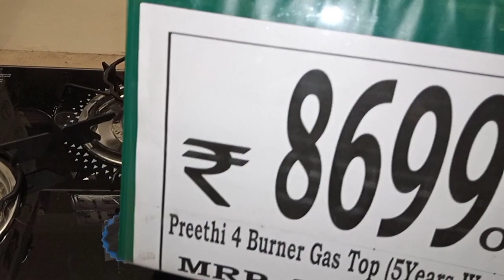DMART LATEST GAS STOVE OFFER'S